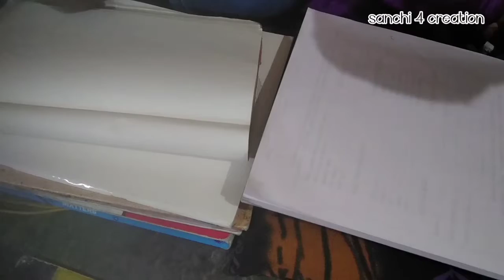DRAWING challenge with my brother,learn how to draw a monkey !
DRAWING challenge with my brother

Hi
sanchi 4 creation.

about videos:-

Description:-

information about  peanuts link:-

one Indian mashup

suno gaur se Sunita Walo song cover

information about peanuts

my sweet naughty brother

my little garden